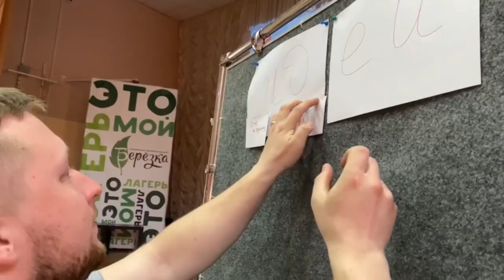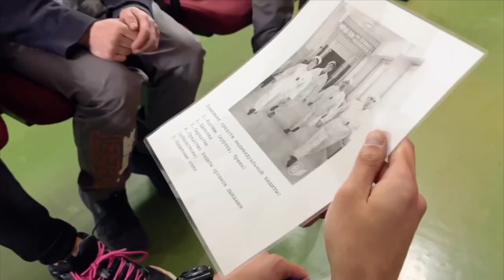Анастасия Мишина – соискатель премии атомных городов «Новые созидатели»